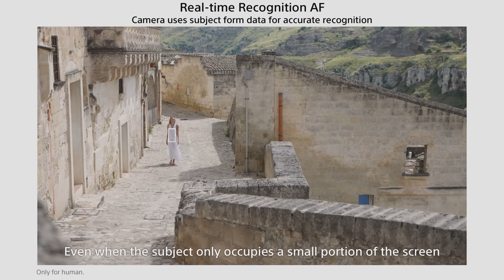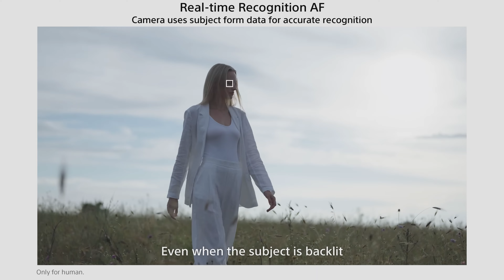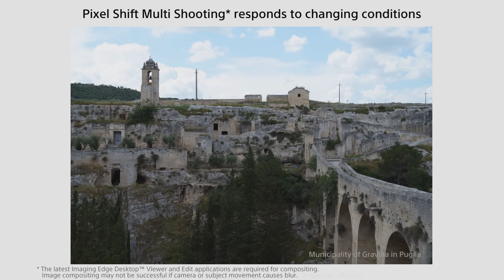Sony a7CR Review | Smaller version of a7R V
if I want to make a conclusion, a7CR is not a camera that I want to buy for filming, but maybe it is worth buying for photography compared to its new technology and its price

بررسی دوربین آلفا سون سی آر و مقایسه با آلفا آر ۵
اگر بخواهم نتیجه بگیرم، این دوربینی نیست که بخواهم برای فیلمبرداری بخرم، اما شاید نسبت به فناوری جدید و قیمت آن ارزش خرید برای عکاسی را داشته باشد.

لازم به تذکره که حتما صحبتهای من به زبان انگلیسی کاملا صحیح نیست ولی سعی میکنم بهتر بشم